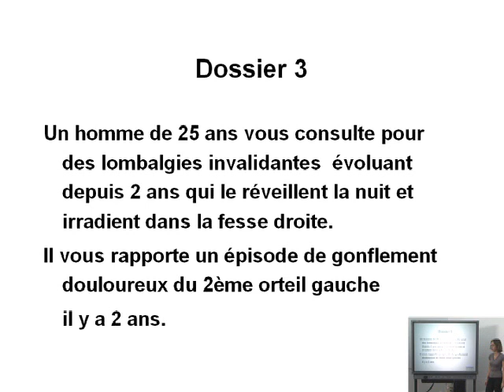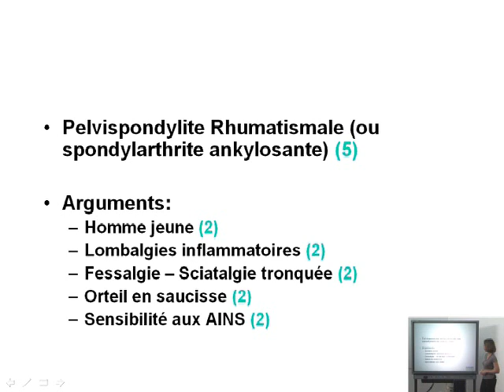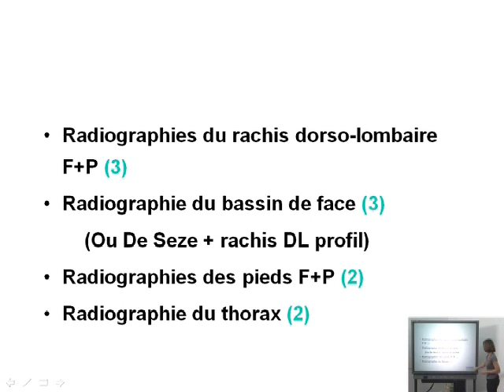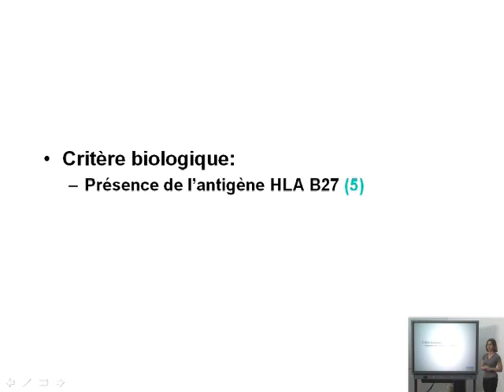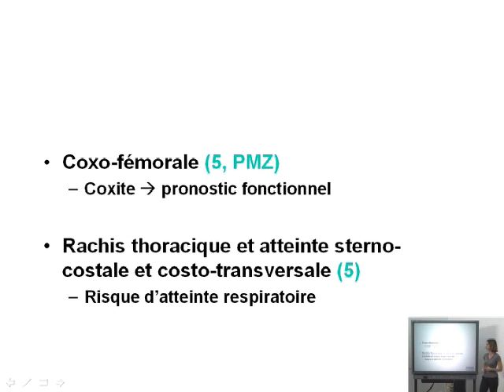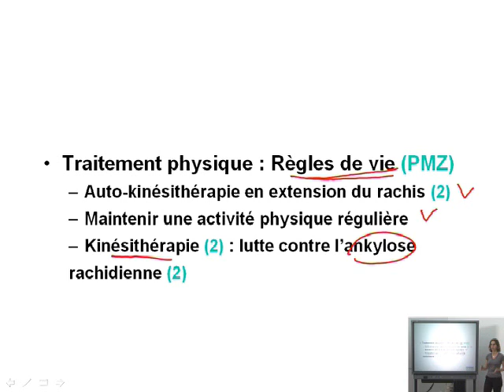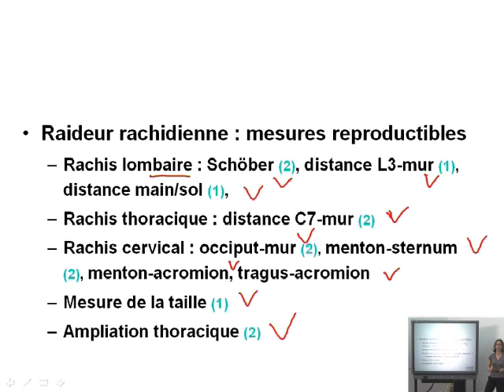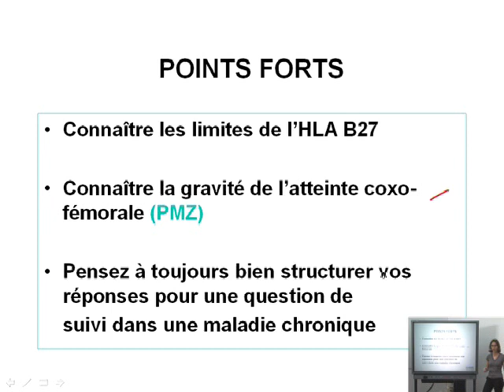cas clinique en Rhumato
un jeunot a une douleur .